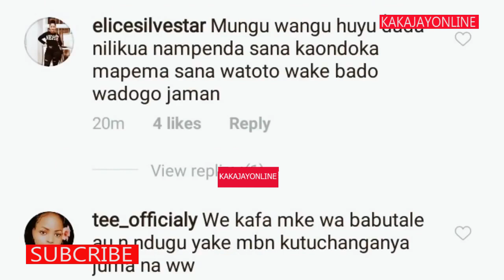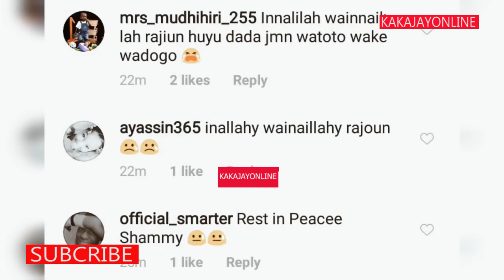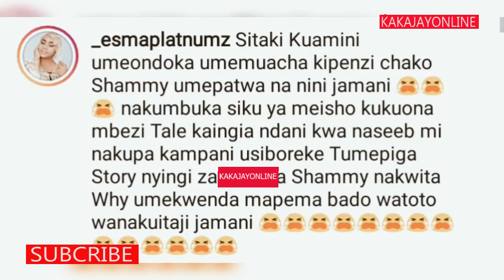MKE WA BABU TALE AFARIKI DUNIA MAPEMA LEO